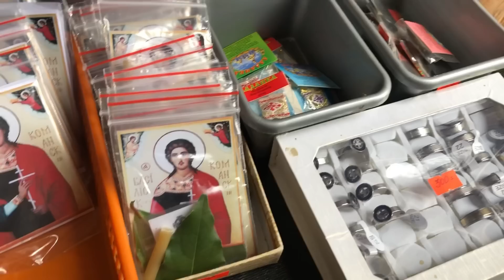Едем в КАМАНЫ⛪️МУЖСКОЙ МОНАСТЫРЬ с посещением святого Источника Всем советую Там происходят Чудеса